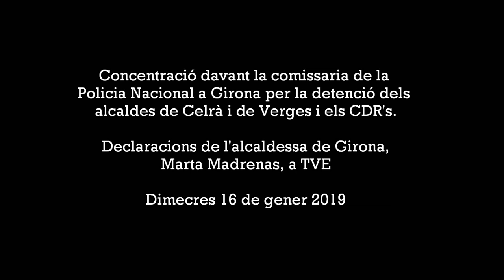Declaracions de l'alcaldessa de Girona Marta Madrenas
Declaracions a TVE davant la comissaria de la Policia Nacional a Girona, per la detenció dels alcaldes de Verges i Celrà, i CDR's.